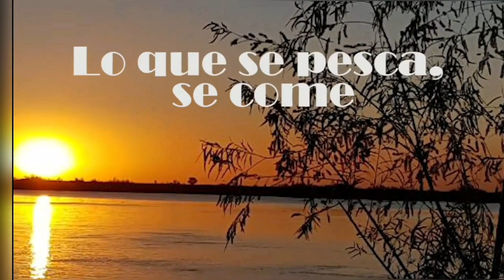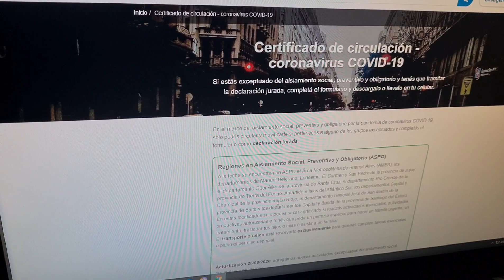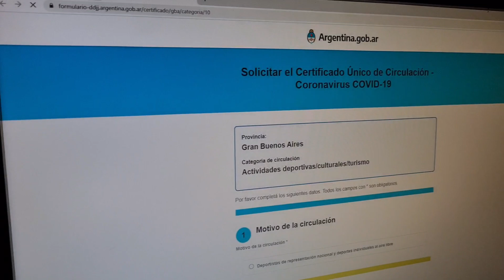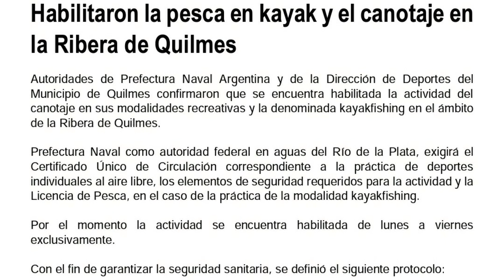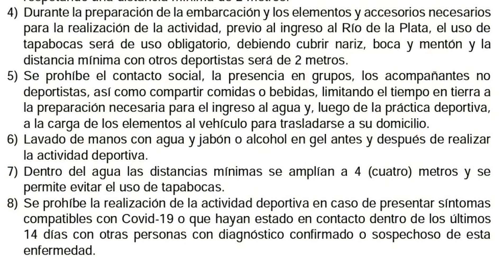Habilitada la pesca en Kayak en QUILMES - Como sacar el permiso de pesca para circular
Hola gente !! Buenas noticias ..
Habilitada la pesca en Kayak en QUILMES
Les dejo toda la información del protocolo para poder ir a pescar !!!

*HABILITARON LA PESCA EN KAYAK Y EL CANOTAJE EN LA RIBERA DE QUILMES*

Autoridades de Prefectura Naval Argentina y de la Dirección de Deportes del Municipio de Quilmes confirmaron que se encuentra habilitada la actividad del canotaje en sus modalidades recreativas y la denominada kayakfishing en el ámbito de la Ribera de Quilmes.

Prefectura Naval como autoridad federal en aguas del Río de la Plata, exigirá el Certificado Único de Circulación correspondiente a la práctica de deportes individuales al aire libre, los elementos de seguridad requeridos para la actividad y la Licencia de Pesca, en el caso de la práctica de la modalidad kayakfishing.

Por el momento la actividad se encuentra habilitada de lunes a viernes exclusivamente.

Con el fin de garantizar la seguridad sanitaria, se definió el siguiente protocolo:

1) La práctica de la actividad es INDIVIDUAL, no permitiéndose el traslado de más de un ocupante por vehículo en tránsito hasta el lugar, salvo que pertenezcan al mismo grupo familiar.
2) Cada deportista trasladará sólo su kayak y los elementos y accesorios necesarios para la práctica de la actividad, quedando expresamente prohibido el traslado de elementos y embarcaciones de terceras personas.
3) Los vehículos se estacionarán en La Ribera en sectores habilitados a tal fin y respetando una distancia mínima de 2 metros.
4) Durante la preparación de la embarcación y los elementos y accesorios necesarios para la realización de la actividad, previo al ingreso al Río de la Plata, el uso de tapabocas será de uso obligatorio, debiendo cubrir nariz, boca y mentón y la distancia mínima con otros deportistas será de 2 metros.
5) Se prohíbe el contacto social, la presencia en grupos, los acompañantes no deportistas, así como compartir comidas o bebidas, limitando el tiempo en tierra a la preparación necesaria para el ingreso al agua y, luego de la práctica deportiva, a la carga de los elementos al vehículo para trasladarse a su domicilio.
6) Lavado de manos con agua y jabón o alcohol en gel antes y después de realizar la actividad deportiva.
7) Dentro del agua las distancias mínimas se amplían a 4 (cuatro) metros y se permite evitar el uso de tapabocas.
8) Se prohíbe la realización de la actividad deportiva en caso de presentar síntomas compatibles con Covid-19 o que hayan estado en contacto dentro de los últimos 14 días con otras personas con diagnóstico confirmado o sospechoso de esta enfermedad.

Si todavía no tienen la gorra, las remeras y el delantal del canal les dejo el link para que lo puedan conseguir:

Remera Oficial del Canal , manga larga, con protección UV:
SO-NOS ARGENTINA
Comprala a precio de Fabrica

MATERIA DE VINOS :
oferta para suscriptores , comprando una caja de vinos a elección.. 1 BOTELLA DE REGALO !!

Casa de pesca EL DELFIN
Av. Directorio 1874

NUEVO MILENIO ( PESCA Y CAMPING)
Av. Juan B. Justo 3836 CABA

Cortina musical:
Daniel legazcue